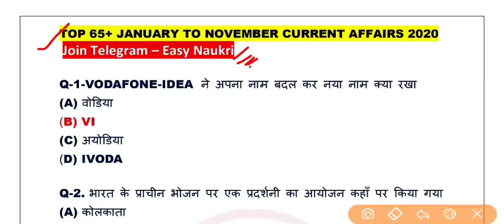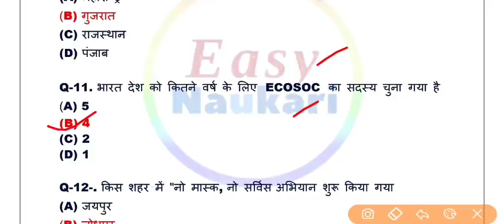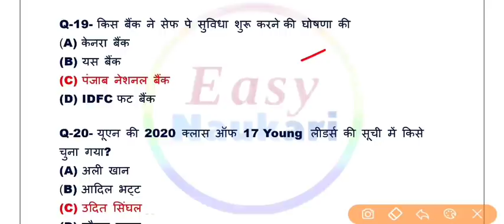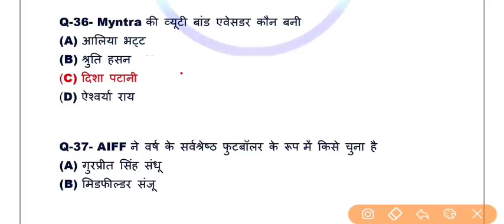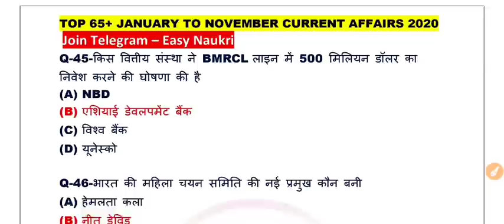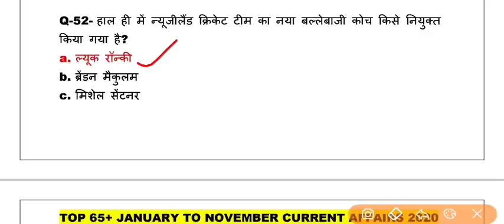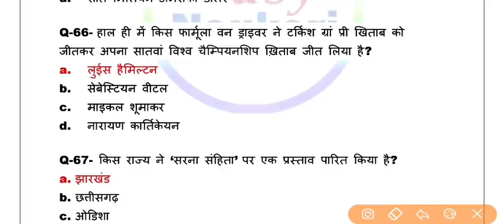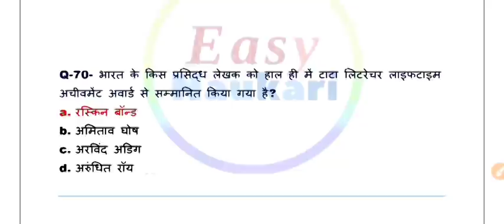2020 Most Important Current Affairs | Current Affairs 2020 in Hindi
2020 Most Important Current Affairs | Current Affairs 2020 | Current Affairs 2020 in Hindi | Current Affairs